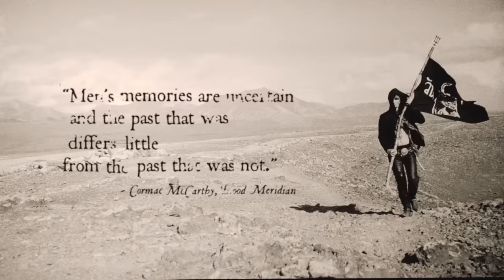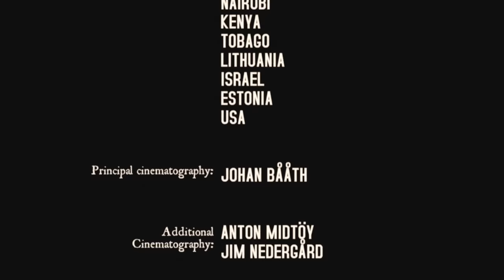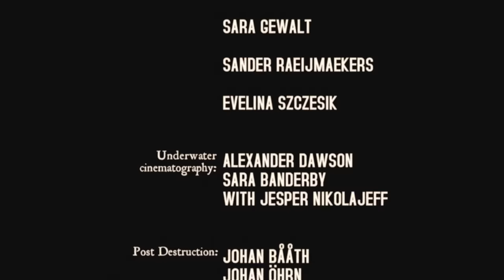WATAIN - We Remain (OFFICIAL MUSIC VIDEO)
"We Remain" is the third and final single to make way for the upcoming album "The Agony & Ecstasy of Watain" out via Nuclear Blast on April 29 2022.
Guest vocals by Farida Lemouchi. Guest guitar solo by Gottfrid Åhman.

Director: JOHAN BÅÅTH.

WE REMAIN
How red and full of truth are not
the stories by the fires told?
Absorbed and passed on by every dreamer
Madly drunk from embers glow

Always with the whirling dust
of winding roads to mask our trail
And cloak the paths 'pon which we rode
So that legends dim might tell our tale

On waves of wildest oceans borne
In roaring chant a song unheard
Thus was brought the lore, to havens far
The echo of the primal word

For what is truth but what we make it?
A tale deformed by wind and rain
By temple stone and eager flame
Concealed, in spirit
We remain

Like a marooned enchantress stranded in the tropic of deceit
The truth abides within us all
Patiently awaiting the rise of her star
And its vengeful light to shine on our betrayal

For in the breaking of the final dawn and the silencing of all
Her muted voice shall rise in grace anew
At the unweaving of the webs and the dismantling of the world
We will remember her

Hark unto its hissing tongue
That dark wind of which dreams are made
On it blows, that fateful song

What if life is but an intermission?
The flickering of dying flame
And in the endless night in which it burns
Concealed, forever
We remain